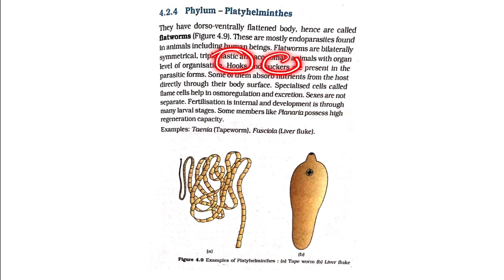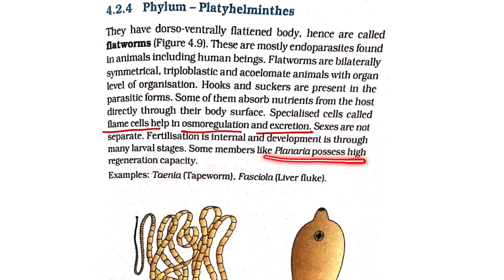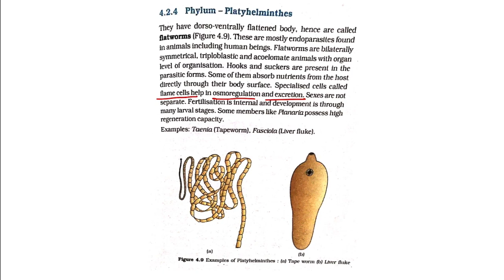PHYLUM PLATYHELMINTHES NEET BIOLOGY NCERT